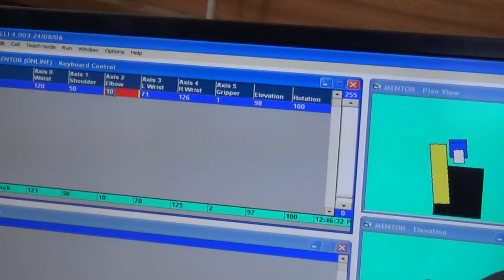Practical in-Lab Presentation, 14th December 2017